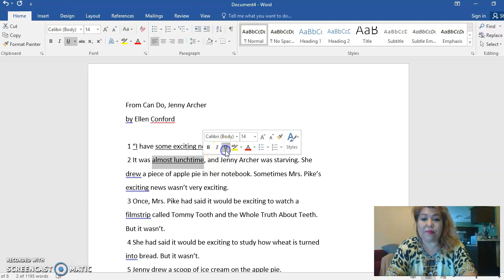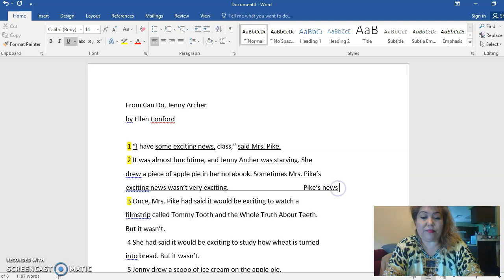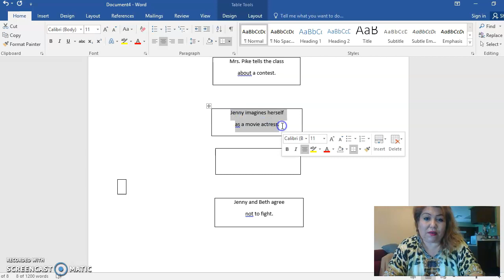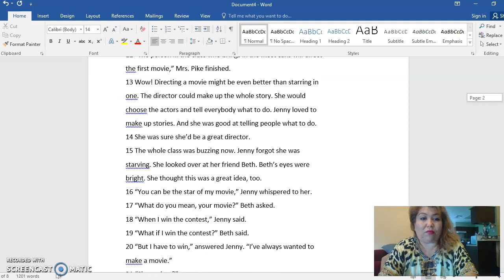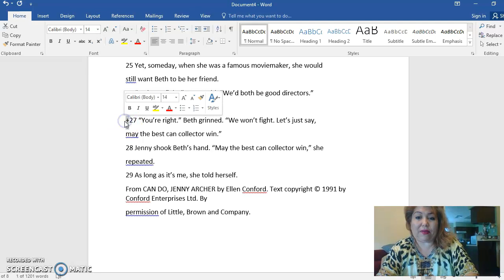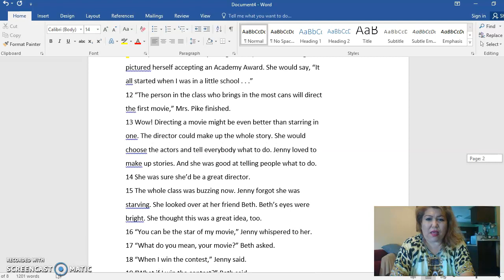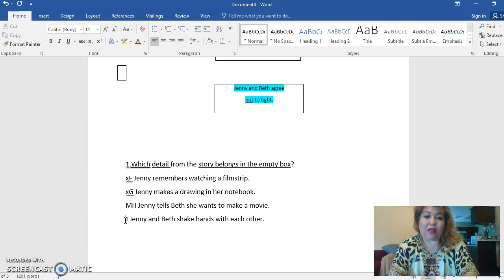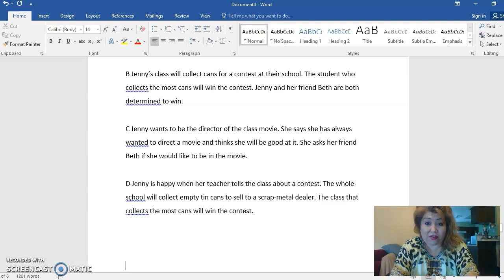How to Pass the STAAR test (Sandwich Technique) Realistic Fiction story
Study hard to reach your goals in life! Tu puedes ser brillante.